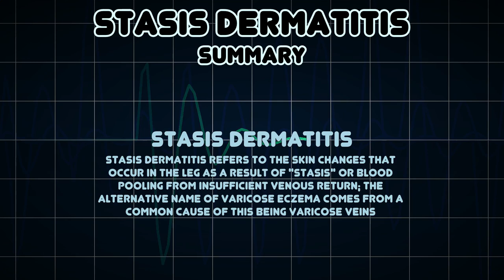Stasis dermatitis (Medical Symptom)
Possible causes of Stasis dermatitis (Medical Symptom)

Stasis dermatitis refers to the skin changes that occur in the leg as a result of "stasis" or blood pooling from insufficient venous return; the alternative name of varicose eczema comes from a common cause of this being varicose veins